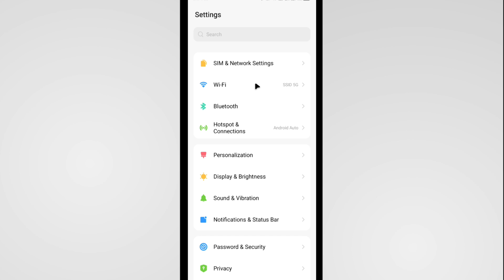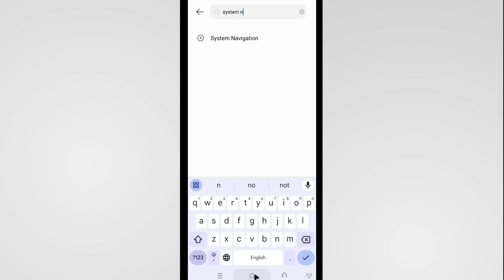Itel Mobile Me Navigation Button Kaise Lagaye | Itel A05s Navigation Button